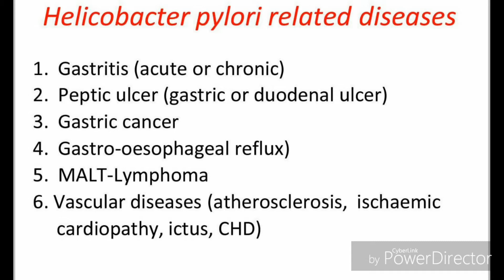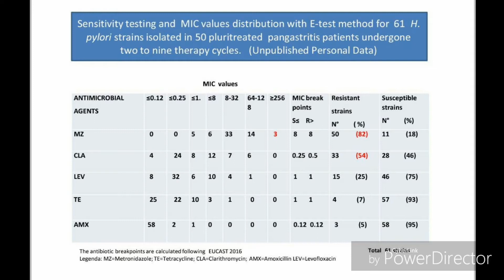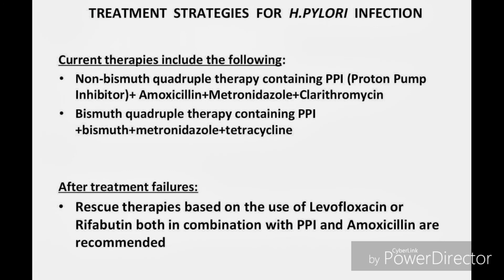Helicobacter pylori resistance and updated treatment strategies - Video Abstract 136240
Video abstract of review paper “Antibiotic susceptibility, heteroresistance, and updated treatment strategies in Helicobacter pylori infection”  published in the open access journal Drug Design, Development and Therapy by authors Mascellino, Porowska, De Angelis et al.

Abstract: In this review, we discuss the problem of antibiotic resistance, heteroresistance, the utility of cultures and antibiotic susceptibility tests in Helicobacter pylori (Hp) eradication, as well as the updated treatment strategies for this infection. The prevalence of antibiotic resistance is increasing all over the world, especially for metronidazole and clarithromycin, because of their heavy use in some geographical areas. Heteroresistance (simultaneous presence of both susceptible and resistant strains in different sites of a single stomach) is another important issue, as an isolate could be mistakenly considered susceptible if a single biopsy is used for antimicrobial tests. We also examined literature data regarding eradication success rates of culture-guided and empiric therapies. The empiric therapy and the one based on susceptibility testing, in Hp eradication, may depend on several factors such as concomitant diseases, the number of previous antibiotic treatments, differences in bacterial virulence in individuals with positive or negative cultures, together with local antibiotic resistance patterns in real-world settings. Updated treatment strategies in Hp infection presented in the guidelines of the Toronto Consensus Group (2016) are reported. These suggest to prolong eradication therapy up to 14 days, replacing the old triple therapy with a quadruple therapy based on proton pump inhibitor (PPI), bismuth, metronidazole, and tetracycline for most of the patients, or as an alternative quadruple therapy without bismuth, based on the use of PPI, amoxicillin, metronidazole, and clarithromycin. The new drug vonoprazan, a first-in-class potassium-competitive acid blocker recently approved in Japan, is also considered to be a promising solution for Hp eradication, even for clarithromycin-resistant strains. Furthermore, there is growing interest in finding new therapeutic strategies, such as the development of vaccines or the use of natural resources, including probiotics, plants, or nutraceuticals.